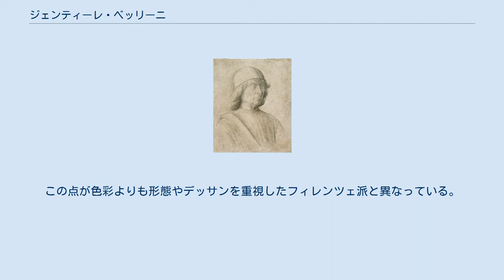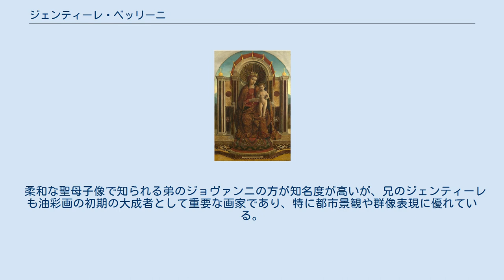ジェンティーレ・ベッリーニ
『サン・マルコ広場の行列』(1496年)、アカデミア美術館 (ヴェネツィア) ジェンティーレ・ベリーニ（Gentile Bellini, 1429年 - 1507年2月23日）は、イタリアのルネサンス期ヴェネツィア派の画家。
 ヴェネツィアのルネサンス美術は、フィレンツェより遅れて15世紀後半から始まり、ヴェロネーゼ、ティツィアーノ、ジョルジョーネ、ティントレットらが活躍した16世紀に黄金時代を迎える。
ヴェネツィア派の特色は、絵画において色彩の果たす役割を重視し、華麗な色彩によって感情や雰囲気の表出に努めたことである。
この点が色彩よりも形態やデッサンを重視したフィレンツェ派と異なっている。
また、北方フランドルの影響を受けて、早くからキャンバス画や油彩画が発達したことも特色である。
これは、湿度の高いヴェネツィアが、フレスコ画の制作に適していなかったことにも一因があるとされる。
 ジェンティーレ・ベリーニは、ヴェネツィア派の初期に活躍した画家一族の一人である。
父のヤーコポ・ベリーニはヴェネツィア派の創始者とされる人物であり、弟のジョヴァンニ・ベリーニも高名な画家である。
 柔和な聖母子像で知られる弟のジョヴァンニの方が知名度が高いが、兄のジェンティーレも油彩画の初期の大成者として重要な画家であり、特に都市景観や群像表現に優れている。
肖像画もよくした。
スクオーラ・ディ・サン・ジョヴァンニ・エヴァンジェリスタ（福音書記者ヨハネの大同信会）のために描いた「聖十字架」連作が代表作である。
 オスマン帝国の首都イスタンブール（コンスタンティノポリス）に出向き、当時のスルタン・メフメト2世の肖像画などを描いたことでも知られる。